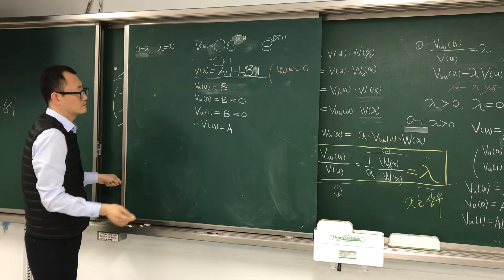정승필박사-공학수학-열전도방정식풀이1-2